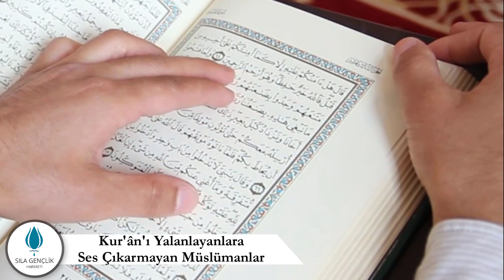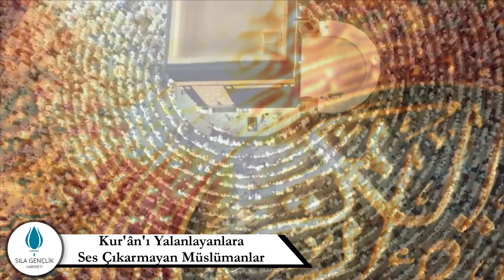Kur'an'ı Yalanlayanlara Ses Çıkarmayan Müslümanlar | Hüseyin Avni Hocaefendi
Değerli Müslümanlar..
Son zamanlarda İslama ve Müslümanlara yapılan saldırılar iyice alenileşmek suretiyle önü alınamaz bir hale gelmiştir. İçinde bulunduğumuz bu günlerde Allah için konuşan Allah için Dini Mübîni İslam'ı müdafaa eden Müslüman sayısıda iyice azalmıştır. Zira artık Dinimize açık bir şekilde taarruz edilip, kutsallarımız hiçe sayılır olmuştur.
Asrımızın Kıymetli Hocaefendilerinden Hüseyin Avni Hocaefendi ise bu konuda ne kadar sıkıntılı olduğumuzu dile getirmiş ve kıymetli sözlerini de bizlerden eksik etmemiştir .